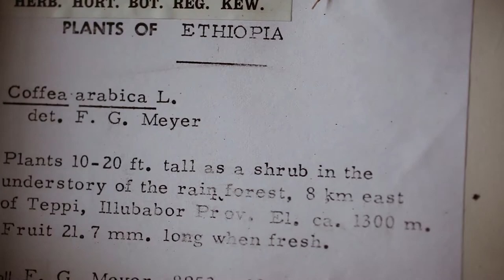Rediscovering the lost coffee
The highland coffee of Sierra Leone hadn’t been seen in the wild for 50 years.

Find out how Kew scientists tracked it down, and why this discovery will help us sustain coffee production in the future.